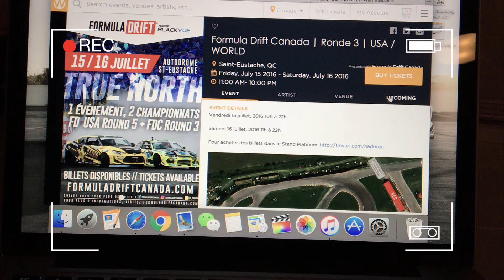Road to Formula Drift Canada Montreal 2016/07/15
Montage of Formula Drift Montreal 2016. The race was cancelled and moved to 16th because of the rain on July 15th after the qualification. Sorry I could not make it to the race on 16th...
filmed with:
iPhone 6S
Canon 70D

and some footage from Dji Phantom 4